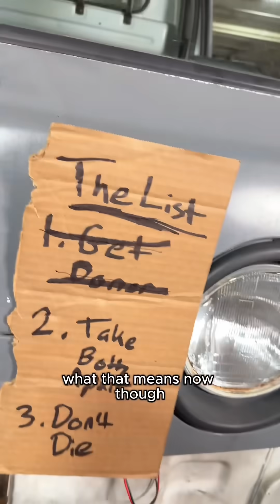We Destroyed Two Cars Just For This… Sendpai Part 3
Sendpai Part 3 - we’re building the World’s Fastest Kei Truck using a 550hp Model 3 drivetrain in a chassis made for 38hp. In this episode we extracted all of the goods from the Tesla chassis and broke down the ‘96 Suzuki Carry so it’s ready to receive them. The Tesla contained a shocking quantity of blue goo that came out of a dozen different hoses. Proper disassembly takes time and we don’t have time.

The battery and the driver will both be centrally mounted for maximum awesome. A rally cage tops off the whole thing.

More progress this week. See you in 4.